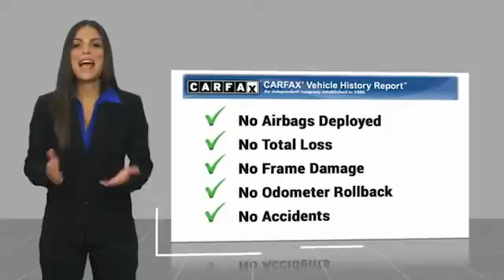2017 Nissan Murano Asheville NC HN159339P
2017 Nissan Murano S

Priced below KBB Fair Purchase Price! Clean CARFAX. *Still Under Factory Warranty**, **Available at Fred Anderson Nissan of Asheville. **Available at Fred Anderson Nissan of Asheville. Call us today at ** 2017 Nissan Gun Metallic Murano S AWD CVT with Xtronic 21/28 City/Highway MPG Odometer is 6738 miles below market average!Welcome to Fred Anderson Nissan of Asheville - We are so happy you are here! Whether you stopped by because you are looking for a reliable, honest Nissan dealership in NC, or you are just browsing for your next dream car, we are ready and willing to do whatever we can to help make your experience a truly exceptional one. We work with over 30 different lenders to ensure you get the best deal! To get a quote please come visit us, call at , or go One of our representatives will get you the information you want. Do you prefer email, phone or text? Just let us know. We are proud to serve our neighboring customers in Asheville, NC, along with our customers throughout the Black Mountain, Mars Hill, Weaverville, Waynesville, Hendersonville, Marion, Greenville and Spartanburg areas. Our # 1 goal is to help you find the vehicle you love at a price you can afford wrapped in a deal you do not want to walk away from. Anderson Automotive Group is a family owned and operated business with locations in North and South Carolina. The group has Nissan, Toyota, and Kia dealerships located in Raleigh, Sanford, Fayetteville, and Asheville NC; Columbia and Charleston SC. With all dealerships known as The Family Store, our business is rooted in family values and structured with several family members serving in key positions.*